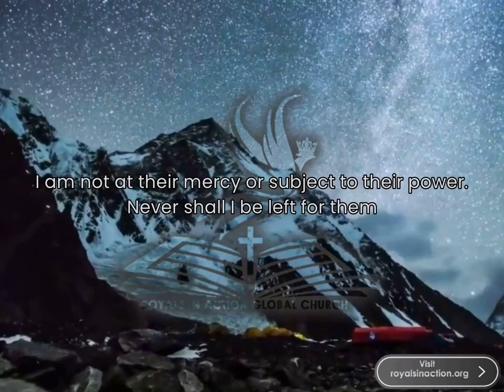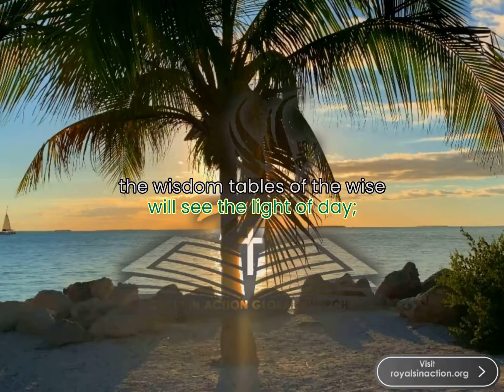God will bring healing after saying this blessed morning prayer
- TRIBL

Start your day with Jesus by saying this short prayer